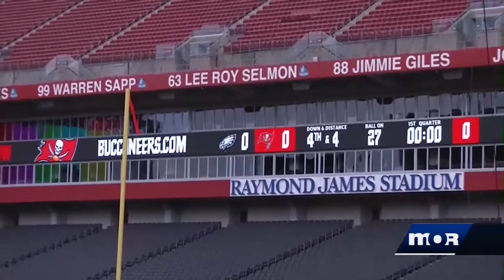MOR-TV Countdown to Kickoff Bucs vs Steelers-Pregame Show open!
MOR-TV Countdown to Kickoff Tampa Bay Buccaneers vs Pittsburgh Steelers Pregame Show open!